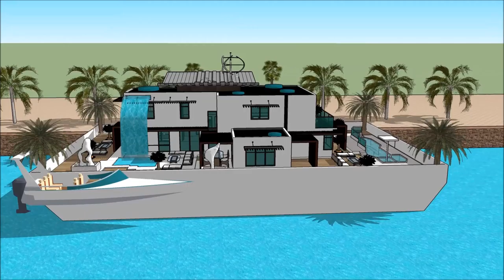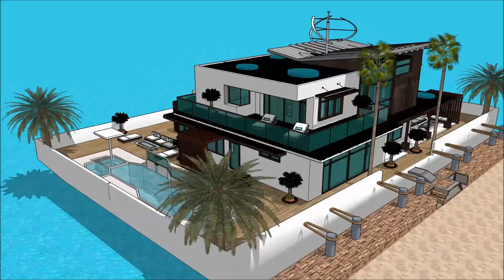memarlıq dizayn ev 3d model Üzən ev villa lüks konağı köşk ev dizaynı 2018 Amsterdam Hollandia in Am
The floating house villa houseboatzania launching an innovative high-end luxury yacht floating house villa mansion home design potentially as a display of exhibition of the memarlıq dizayn ev 3d model Üzən ev villa lüks konağı köşk ev dizaynı 2018 Amsterdam Hollandia in Am.

The collection of the Floating house villa houseboatzania concept of memarlıq dizayn ev 3d model Üzən ev villa lüks konağı köşk ev dizaynı 2018 Amsterdam Hollandia in Am consists of high luxury and architectural art pieces in minimalism combined with living on the waterfront of the harbour.

The floating house villa mansion yacht design has the basis to sustain living with high standards and contemporary structural design - memarlıq dizayn ev 3d model Üzən ev villa lüks konağı köşk ev dizaynı 2018 Amsterdam Hollandia in Am with numerous of prospects for excessive living and celebrating the desire of life worldwide: